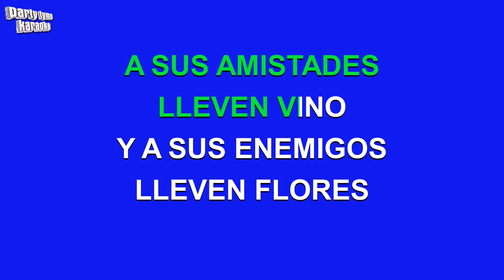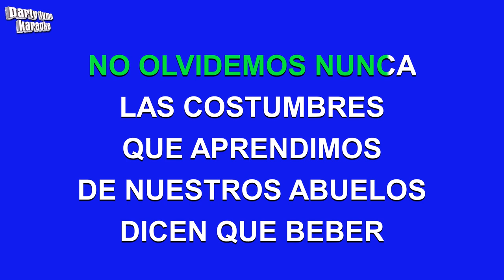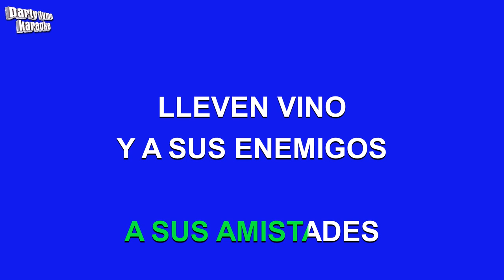Roberto Anglero - Alegria Y Paz (Versión Karaoke)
Versión karaoke de 'Alegria Y Paz'
hecho popular por Roberto Anglero,